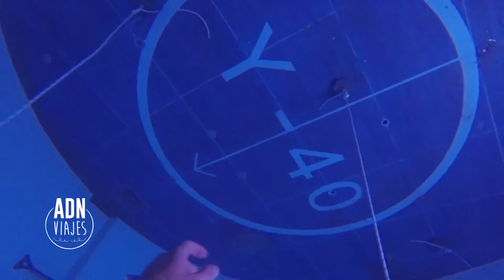La piscina más profunda del mundo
La piscina más honda del mundo está en el Hotel Millepini Terme en Montegrotto, un pequeño pueblo cerca de Padua, en Italia.
Sus dimensiones son enormes: 21 metros de largo, 18 de ancho, y ¡42 metros de profundidad!, algo así como un edificio de 12 pisos.
Para llenarla, hacen falta casi 4.3 millones de litros de agua y la mantienen a una temperatura que va de los 32 a los 34 grados.